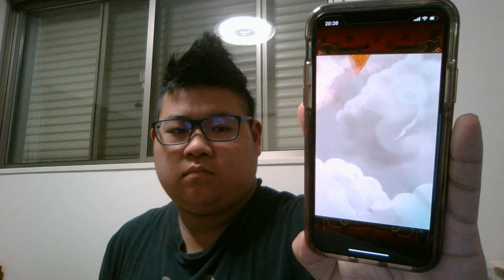【トレクル】そこそこサイレント赤紙三連